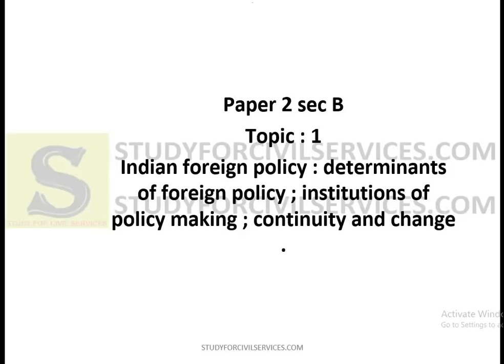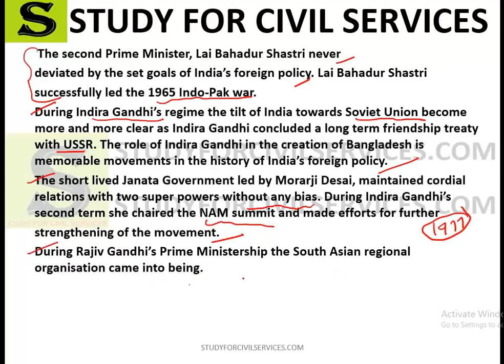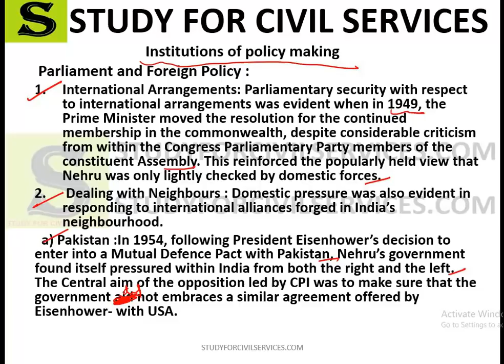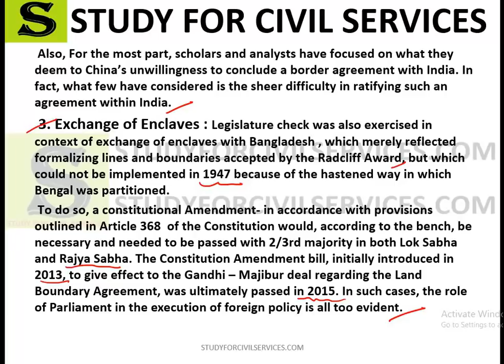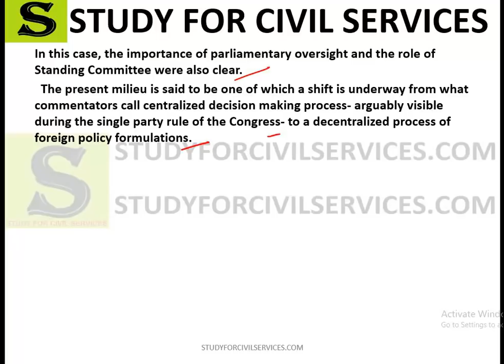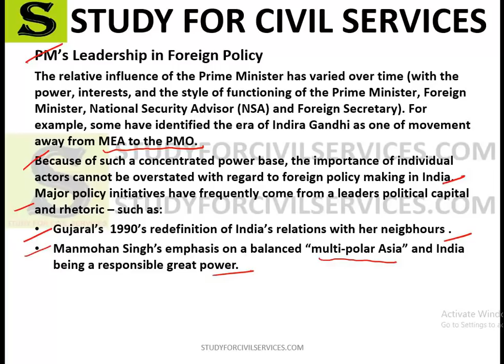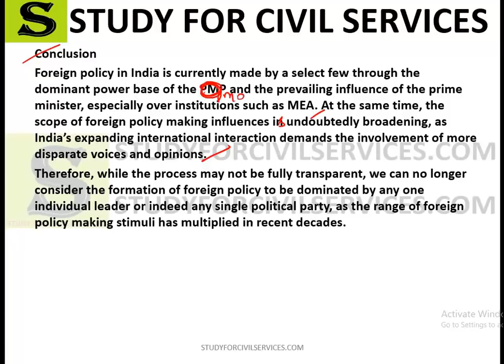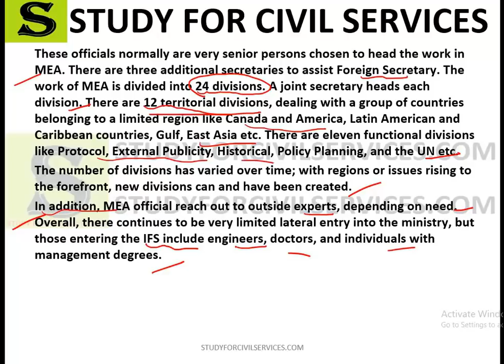LEC 116 UPPSC UPSC IAS PCS WBCS BPSC political science and international relations mains psir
Topic 1 : paper 2 sec b : indian foreign policy

 POLITICAL SCIENCE AND INTERNATIONAL RELATIONS: PAPER-I
SECTION-A
Political Theory- Definition, Nature and Scope of Political Science,
Approches to the study of Political Science-Traditional, Behavioural, Systems and Marxist
State- Definition, Theories of origin and theories related to the functions-Liberal,
Individualistic, Socialistic.
Sovereignty-Meaning, Types and theories.
Rights- Meaning, Kinds and theories
Liberty- Meaning, Kinds, and theories.
Justice- Meaning, Kinds, and Theories; relation between equality and liberty.
Democracy- Meaning, types, Theories-Liberal, Socialist and Marxist.
Forms of Government: Democrative & Authoritatrian- Unitary and Federal, Parliamentary
and Presidential
Political Institutions- Legislature, Executive, and Judiciary.
Political parties and Pressure groups, Electoral Systems.
Political Philosophy –
(A) Indian Political Thinkers- Manu, Kautilya, Gandhi, M.N. Roy,Ambedkar
(B) Western Political Thought- Plato, Aristotle, Machiavelli, Hobbes, Locke,
Rousseau, Mill, Hegel, Green, Marx, Laski, Gramci, HannaArendt
SECTION-B
Indian Nationalism-Causes for the Rise of Nationalism, Bang Bhang Movement, Non-
Cooperation Movement and Civil disobedience movement
Making of the Indian Constitution- Legacy of British Rule, Salient features of the
constitution, Fundamental Rights, Fundamental duties, Directive principles of state policy.
Union Government- President, Prime Minister and Council of Ministers, Parvument of the
Supreme Court.
State Government- Governor, Chief Minister and Council of Ministers, State Legislature,
High Court.
Centre-State Relations.
Local Self Government – Municipality, Municipal Corporation, and 74 Amendment.
th
Panchayati Raj and 73 Amendment.
rd
Political Process- Caste, Regionalism, Linguism, Communalism in Politics,
Political Parties, Pressure groups and their Role, National Integration
Union Public Service Commission, State Public Service Commission, Election
commission, NitiAyog, Human Rights Commission.
POLITICAL SCIENCE AND INTERNATIONAL RELATIONS: PAPER-II
SECTION-A
Theories of International and Relations – Idealists, Realist, Systems and Decision making
theories
Factors determining foreign Policy- National Interest and Ideology
Means of National Interest- Nationalism, Imperialism, Colonialism.
Principles of Balance of Power, and Collective Security.
Role of International Law and Diplomacy in Internatinal Relations.
U.N.: Organization and Role
Changing International Political order in the post- Cold war Period Arms race and Arms
Control
Role and Relevance of Non-Aligned Movement.
Regional Organizations-E.U.,A.S.E.A.N.,A.P.E.C., S.A.A.R.C.
New International Economic Order- W.T.O., Liberalization, Privatization and Globalization
Contemporary issues in International Politics- Human Rights, Environment, Terrorism,
Nuclear Proliferation.
SECTON-B
1- Foreign Policies ofAmerica, Russia and China
2- India's Foreign Policy and relations withAmerica, Russia and China
3- India's Relations with Neighbouring Countries
4- Palestine Problem andArab- Israel Conflict
5- Role of Third World in International Relations
6- North- South dialogue, South- South Cooperation.
7- Indian Ocean- Problems and prospects.